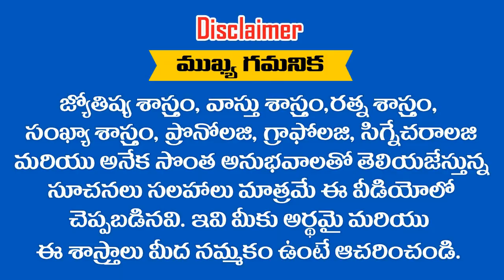" వృశ్చిక రాశి "వారు 2019 లో ఉద్యోగం సాదించబోతున్నారు || RAMM KRISH NIHAN